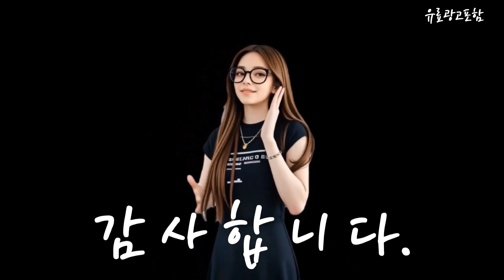아이맥 Top10!! 요즘 인기있는 아이맥 구매 가격 평점 후기 비교 총정리!!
❤️❤️❤️ 요즘 인기있는 아이맥 구매 가격 평점 후기 비교 총정리해 보았어요!! ❤️❤️❤️

[00:06]
10위. Apple 2023 아이맥 24 M3 실버 M3 [2,140,000원]

[00:11]
9위. Apple 2023 아이맥 24 M3 실버 M3 [2,274,450원]

[00:17]
8위. Apple 2023 아이맥 24 M3 퍼플 M3 [2,103,400원]

[00:23]
7위. Apple 2023 아이맥 24 M3 그린 M3 [1,734,450원]

[00:28]
6위. Apple 2023 아이맥 24 M3 실버 M3 [2,950,000원]

[00:34]
5위. Apple 2023 아이맥 24 M3 실버 M3 [2,103,400원]

[00:40]
4위. Apple 2023 아이맥 24 M3 블루 M3 [1,875,950원]

[00:45]
3위. 뷰라이프 24인치 고급형 웹캠 일체형PC 인텔 I7-13 [1,111,000원]

[00:51]
2위. Apple 2023 아이맥 24 M3 실버 M3 [2,679,950원]

[00:57]
1위. Apple 2023 아이맥 24 M3 실버 M3 [1,734,450원]